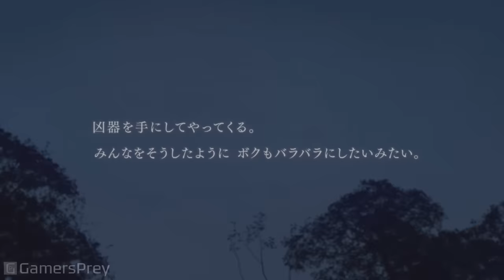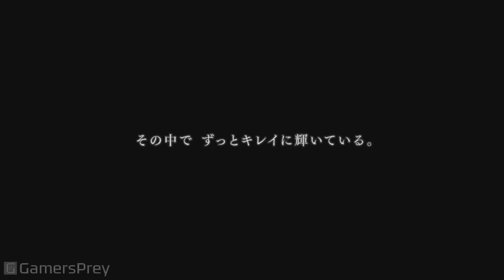Tsukihime - Reveal Trailer A piece of blue glass moon [HD 1080P]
Reveal Trailer A piece of blue glass moon of Tsukihime.